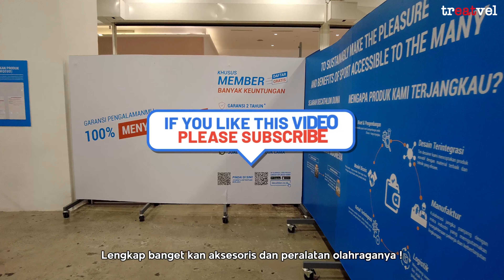Keliling di Decathlon, toko alat olahraga terlengkap se-Indonesia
Yuk kita keliling ke toko peralatan olahraga yang paling lengkap di Indonesia. Decathlon menjual peralatan dan perlengkapan untuk 80 jenis olahraga yang terbagi menjadi lebih dari 5.000 produk.

Berasal dari Prancis tahun 1976, Decathlon membuka toko pertamanya di Indonesia pada tahun 2017. Yuk kita tengok apa aja sih yang dijual di Decathlon Indonesia.. Tonton videonya sampai habis yaa ^_^

Chapters:
0:00 Intro
1:05 Lapangan di dalam toko
1:20 Cycling
1:38 Kid's Apparel
2:09 Kid's Shoes
2:46 Baby Fitness Apparel
3:15 Men's Apparel
4:08 Women's Fitness Apparel
4:52 Sports Equipment
5:39 Yoga Equipment
6:04 Men's Hiking Apparel
6:46 Hiking Equipment
7:29 Women's Hiking Shoes
7:52 Men's Hiking Shoes
8:11 Tent
8:29 Women's Hiking Apparel
9:13 Hiking Backpack
9:39 Golf
10:44 Racket Sports
11:59 Women's Running Apparel
12:43 Women's Walking, Jogging, Running Shoes
13:11 Men's Walking, Jogging, Running Shoes
13:31 Men's Jogging Apparel
14:19 Team & Target Sport
16:07 Diving Equipment
16:59 Swimming Apparel
17:45 Sup & Kayak
18:25 Swimming Accessories
19:10 Sports Recovery